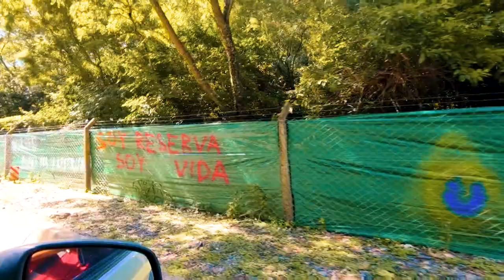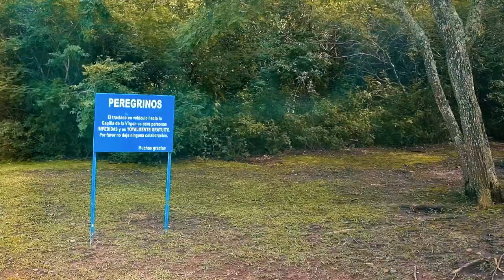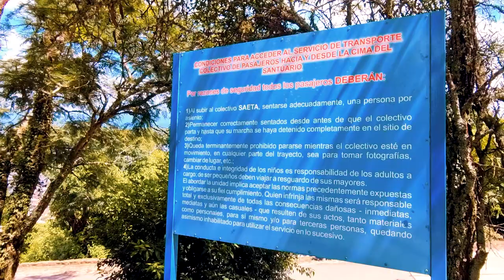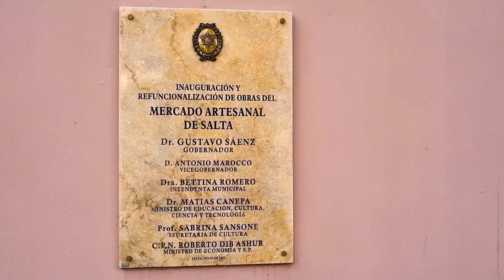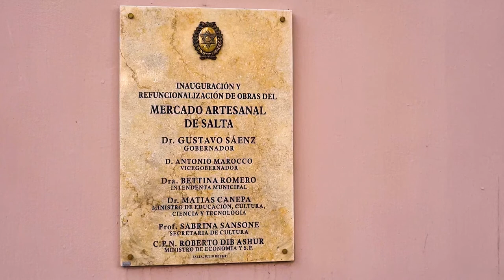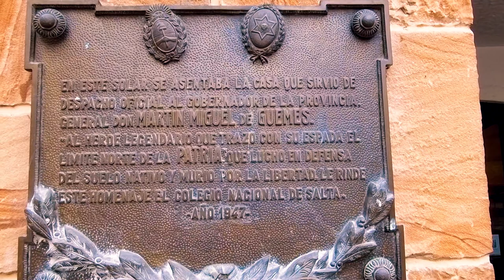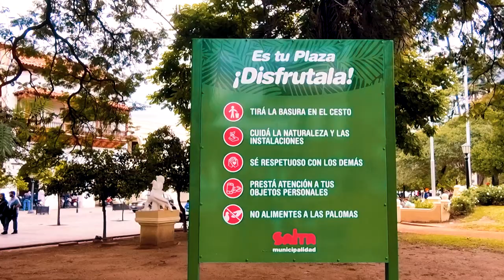Norte Argentino Dia 9 - Salta la Linda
Mauro ya esta instalado en Salta para recorrer la capital de la provincia.

En el capitulo de hoy recorremos los Cerros, el mercado artesanal y el centro civico.

Cada capitulo es un día real... bienvenidos a este viaje.